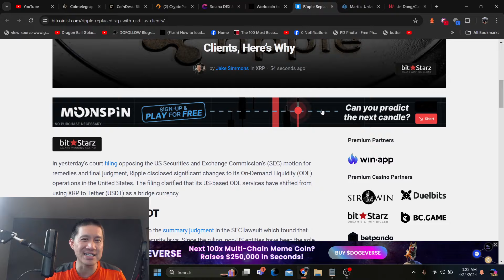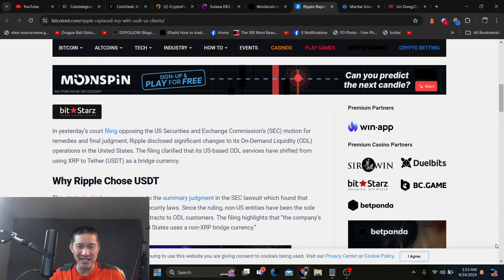XRP being REPLACED by USDT in ODL? Ripple Speaks out.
Court documents show that XRP is being replaced by USDT in US versions of ODL. What's going on?

ADA

addr1qxa844x2nm493q6pc9afl95v957aese7tathv3qmwq48mzc5dwfgxsjkqlnetr8y8t5ztrhczdpv0se8kf8l5wv74z7qgxsnf6

Vechain
 0x41aea376d651d90d53f76ce280c05855db105007

Tron

TXJw7F9mZbiXz6EJcpo656BYU7h8mosNEY

ICX

hx52f439bd40bdaa1f13b1a93697d45ad5fa73d36e